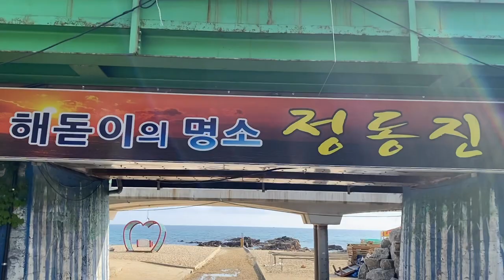정동진 바다 구경합니다.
2020.5.6
아이폰11로 촬영~
VLLO편집.